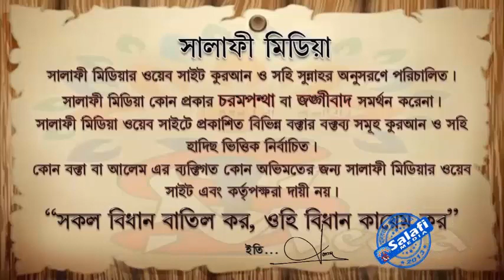বয়ঃপ্রাপ্ত পুরুষ ও নারীর বিবাহর আদেশ-ᴴᴰ┇শাইখ মানসূর আলী মুহাম্মাদী